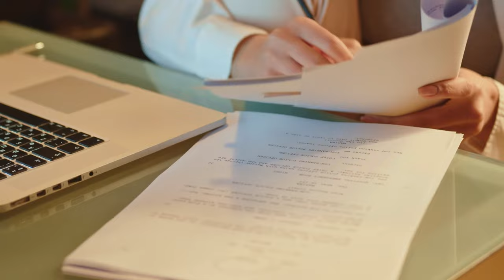BASTA CAMBIO TUTTO - Il canale cambia veste e contenuti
Questo anno e' iniziato come un incubo per me. Ho perso il lavoro, dopo 20 anni di esperienza maturata nello stesso settore. Con uno stipendio non indifferente. Ma dopo un primo momento di abbattimento, ho capito che questa e' una opportunita per poter vivere delle mie passioni. Di poter mostrare a tutti che ogni sogno e' tale, solo finche' non facciamo in modo che si realizzi. Per questo ho pensato: basta, cambio tutto. E' un processo di crescita necessario. Stravolgo alcune cose, altre le miglioro e per altre torno alle origini. Se si vuole eccellere, bisogna avere il coraggio di cambiare. Ed io voglio cambiare.

✅ EvenFi-Criptalia: EvenFi.com/iorisparmio